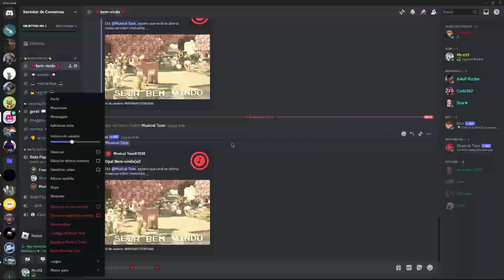O BARCO - Roblox Build a Boat For Treasure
Barco em formato peculiar
Não questione
Não, eu não terei uma descrição consistente.